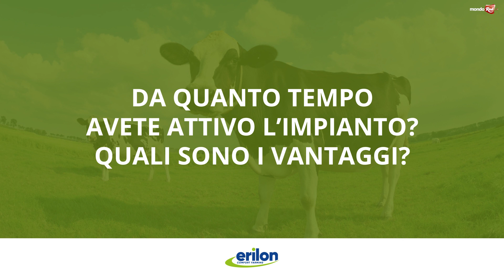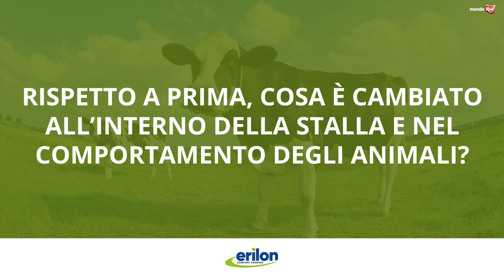Customer testiomonial in Italy !